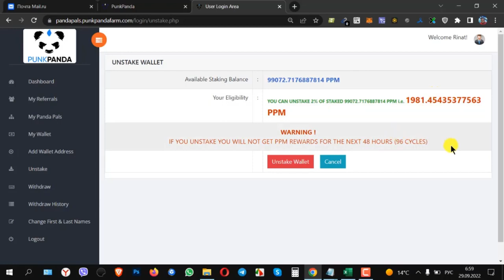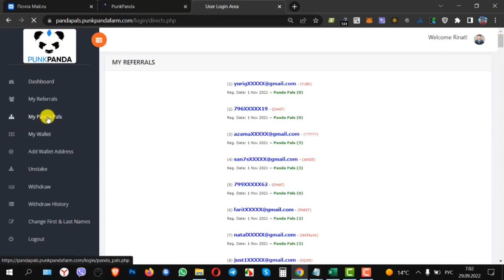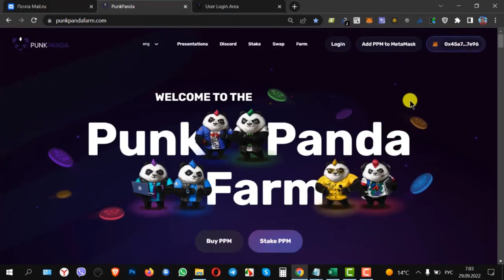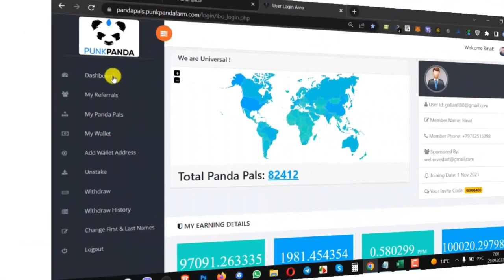Punk Panda Вывод токенов РРМ 1 этап Unstake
⭕️ При запросе INVATION CODE 👉 Введи 72746489
✅ Приглашайте своих друзей и Зарабатывайте токены PunkPanda.

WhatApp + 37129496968